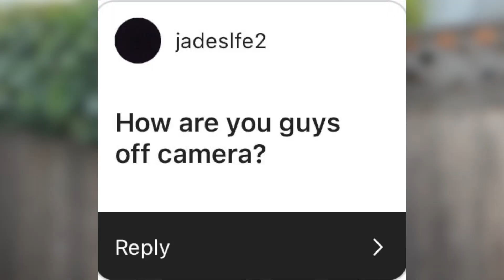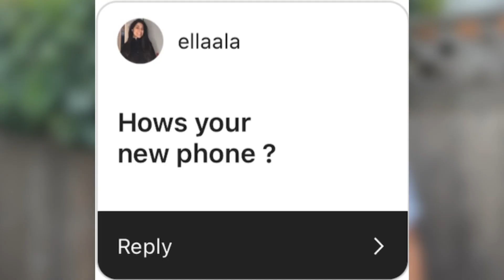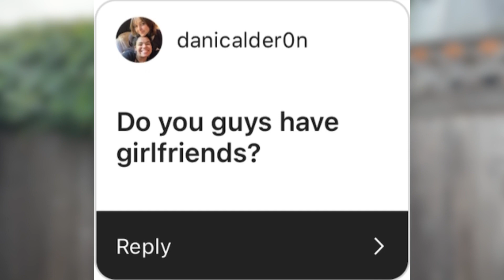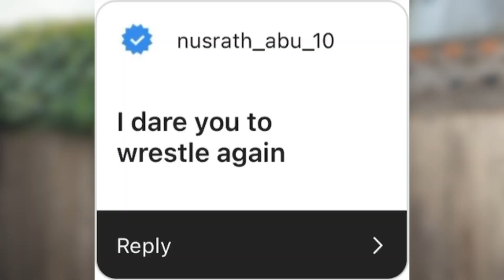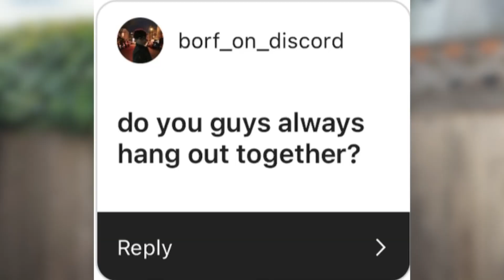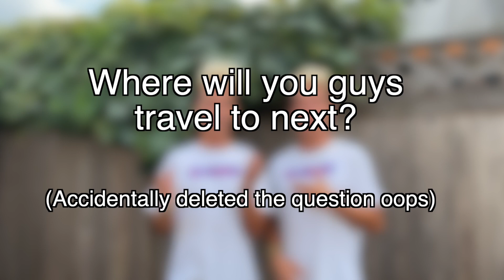Are you SUS!? Answering your questions!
We asked you guys on Instagram to ask us some questions! We are answering your questions! Voros Twins answer questions and do a Q and A!

INSTAGRAM FOLLOWERS CHOOSE OUR DAY!